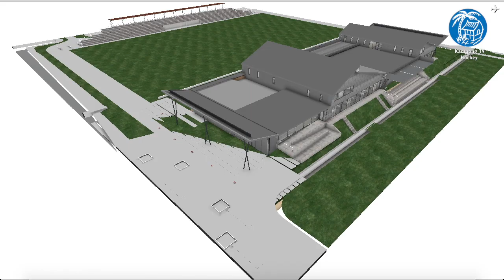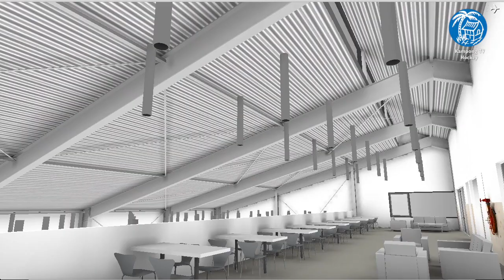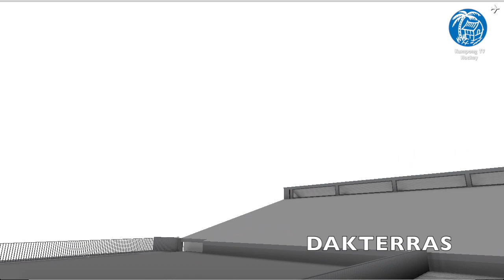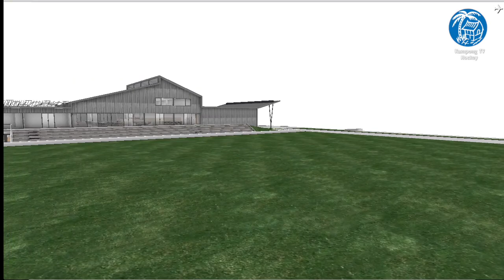Kampong Nieuw Clubhuis (3D)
Kampong gaat een nieuw clubhuis bouwen! Binnenkort gaat de schep de grond in, voor de Kerst wordt het eerste biertje/colaatje getapt. Nieuwsgierig? Kijk mee in deze 3D-tour!